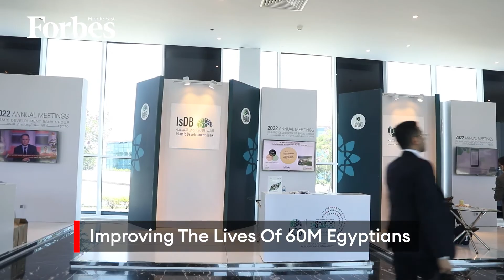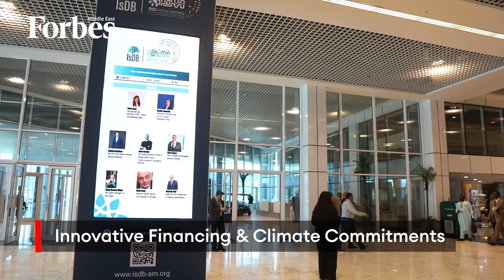Egypt's Strives To Achieve Sustainable Development Goals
The 2022 IsDB Annual Meetings allowed world leaders to focus on policy and financing. This is especially true for the Egyptian representatives who are working to improve the lives of 60 million Egyptians through the decent life initiative while simultaneous working to tackle other issues like climate change.